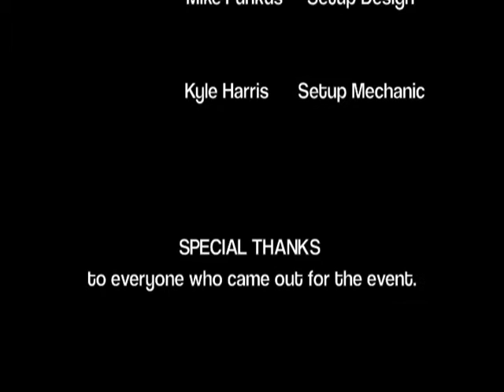CoorsLIGHT FRIDAY LIVE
Ice Sensations, doing what we do with CoorsLIGHT at the FRIDAY LIVE event at the NC MUSIC FACTORY.